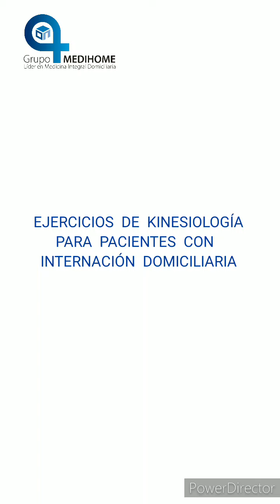Ejercicios de kinesiología para pacientes con Internación Domiciliaria - Grupo Medihome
En esta ocasión el Lic. Gastón Cardozo (M.P. 810), kinesiólogo especialista en Gerontología y Gerontokinesiología de la Sucursal de Salta de Grupo Medihome nos explica cuáles son los ejercicios adecuados para pacientes con Internación Domiciliaria. Estos pueden ser aplicados por el cuidador tras la aprobación del kinesiólogo tratante.
Damos las gracias al Lic. Gastón Cardozo por el esfuerzo y por permitir que cada paciente pueda continuar su rehabilitación desde casa.
En Grupo Medihome,